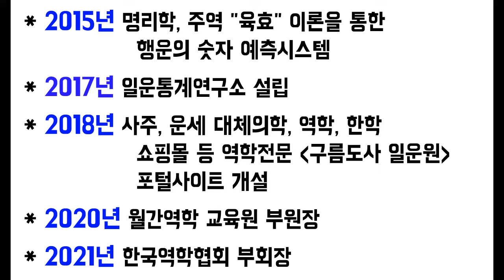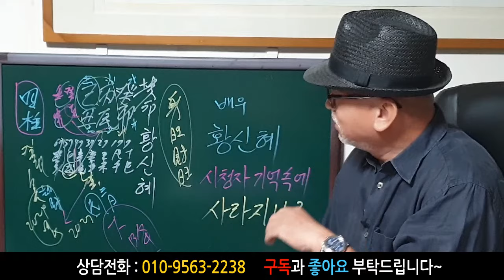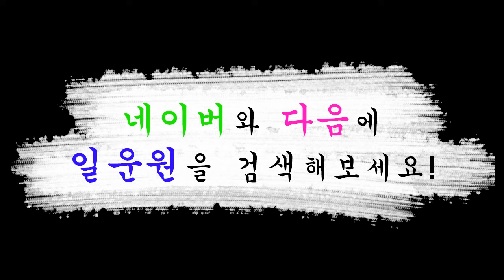배우 황신혜! 시청자 기억 속에서 사라지나? 황신혜 사주풀이! 에 대한 강의입니다~ 사주/운세/역학/철학/주역/사주팔자/관상/풍수지리/주역/육효/철학원/철학관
감사합니다~^^~